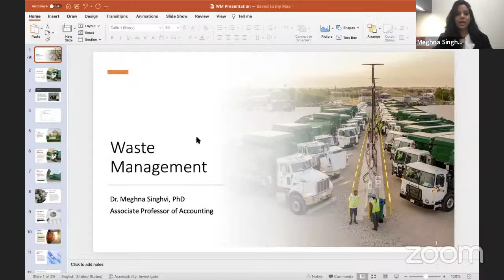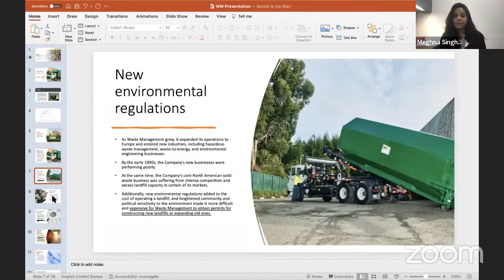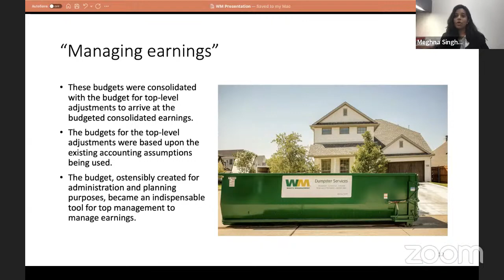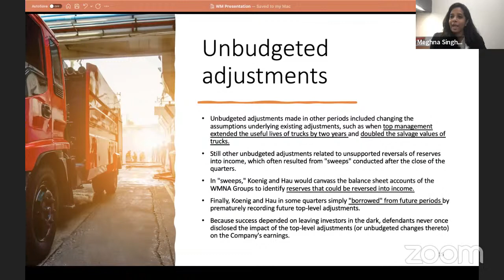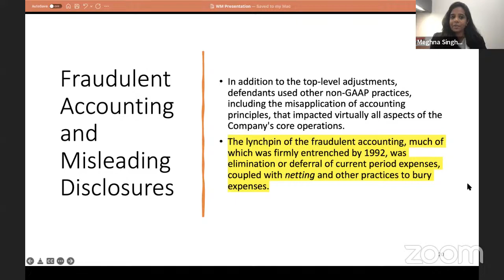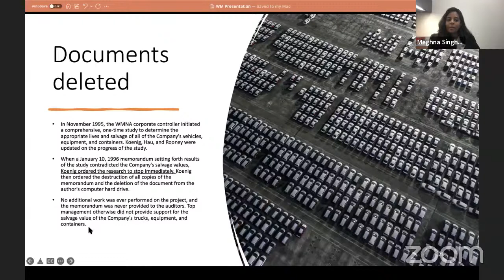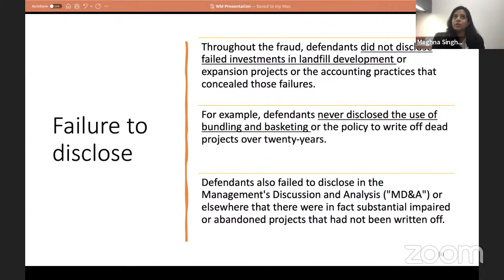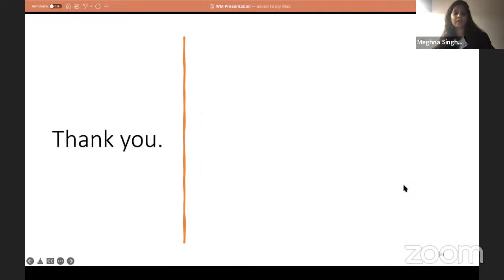International Scholar Seminar Series Presents • CSUDH OLLI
Spring 2022 CSUDH International Scholar Seminar Series
January 25, February 15, March 15, April 19, May 10
Tuesdays | 10 am PT

OLLI@CSUDH is partnering with the Office of International Education in organizing lectures and seminars that address some of the major events that have impacted our lives. We look forward to seeing you at our lecture series!

CSUDH International Scholar Lecture Series presents:

"eSports Is a Student Success Strategy"
Ruben Caputo, General Manager, CSUDH eSports Association

“An Indigenous Community-Based Approach to Restorative Justice in Alaska”
Dr. Brian Jarrett, Director, Negotiation, Conflict Resolution, & Peacebuilding Program

TBD

TBD

TBD